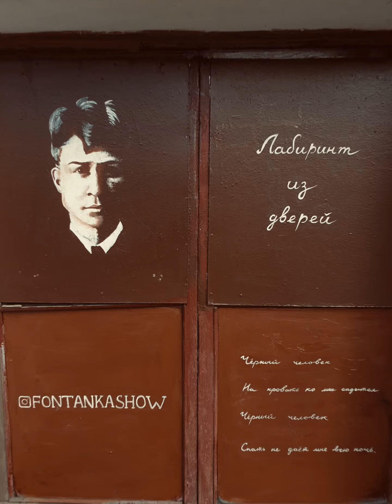Городские заметки. Места, которые я не смогла пройти мимо.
Города